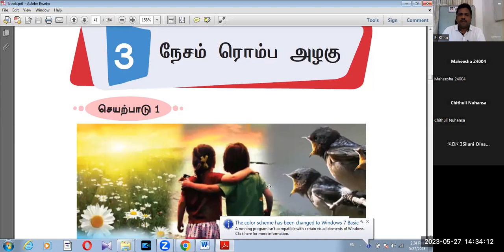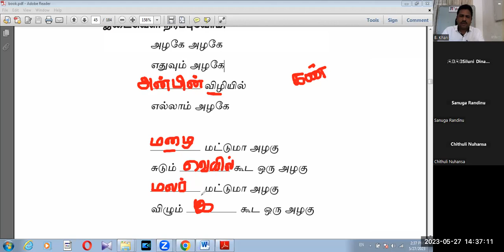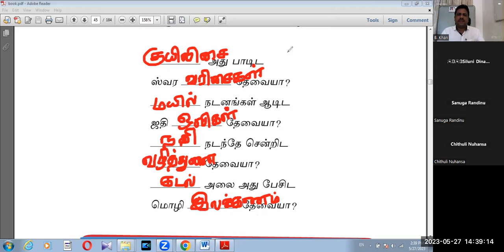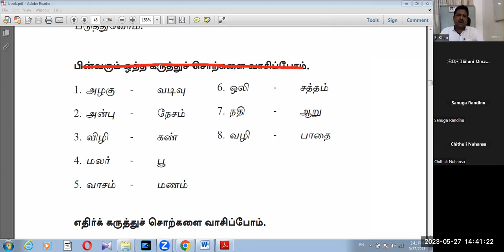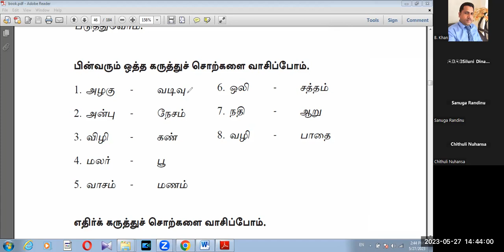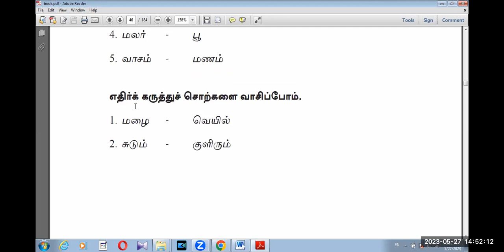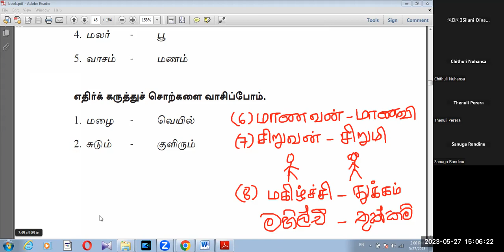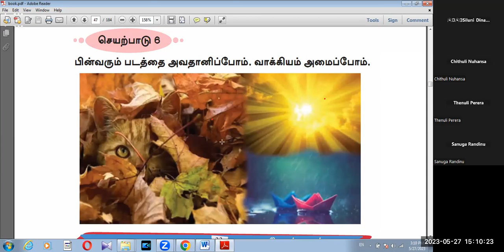GRADE 8 TAMIL SECOND LANGUAGE LESSON 3 FINAL PART BK VISION ACADEMY